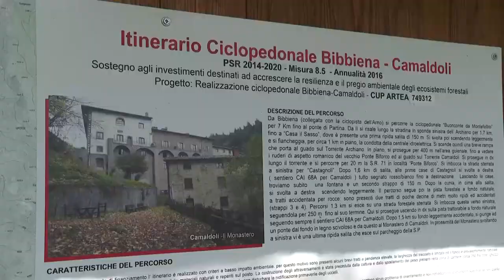Contratto di Fiume Casentino H2O, la prima passeggiata "progettante"